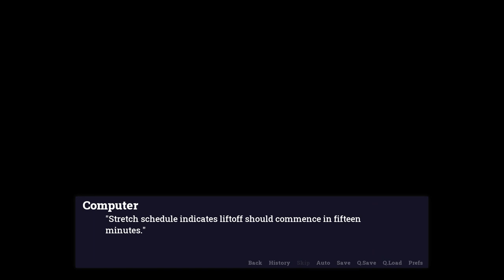Adastra - part 26 | FAREWELL AMICUS | Fursuit Lets Play (FINALE EPISODE)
This game sure has taken us on an amazing ride, and it's all thanks to the talented people of The Echo Project.

HUGE THANK YOU TO ALL MY WONDERFUL PATRONS

💛 Hasina
💛 bowtherainbowwolf
💛 Alan Li
💛 Bibi
💛 CultOfTheHyena
💛 GeneralBogi
💛 vgMaster749
💛 Natani
💙 Loke
💙 Blugu Fox
💙 Pup Jayce
💙 NewName
💙 Ian
💙 Tujo Panda
💙 Nate the dragon
🧡 Azarion
🧡 Koma
🧡 Maximilian Morales
🧡 Addae
🧡 Luke Sparks
🧡 PancakePanther
🧡 Bubbles The Red Panda
🧡 Riesen Fliege
🧡 REAL REEON
🧡 Vitsi The Fox
🧡 Nicky
🧡 Akumi Kitsune
🧡 Bou
🧡 UnPix the Cat